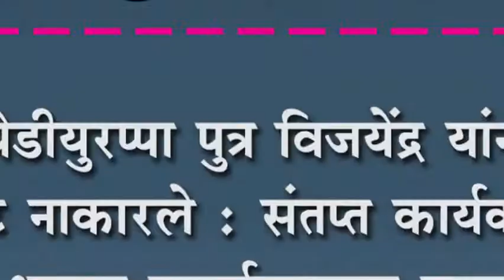येडीयुरप्पा पुत्र विजयेंद्र यांना तिकीट नाकारले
येडीयुरप्पा पुत्र विजयेंद्र यांना तिकीट नाकारले : संतप्त कार्यकत्र्यांचा भाजप कार्यालयावर हल्ला